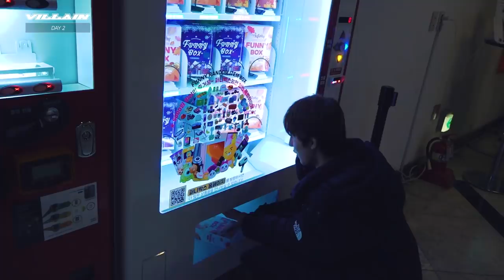[BEHIND] 'Villain' MV & Prologue | DRIPPIN(드리핀)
DRIPPIN 3rd Mini Album [Villain]
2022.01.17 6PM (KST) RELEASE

01. 7Villaz
02. Villain (*Title)
03. Switch
04. SHY
05. Delusion
06. Remember